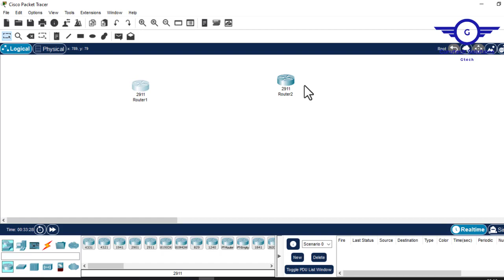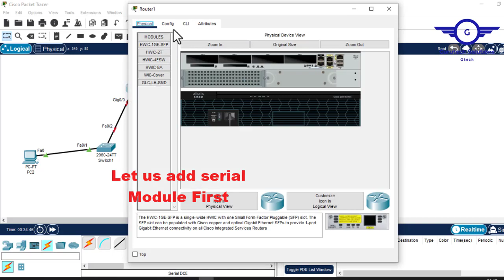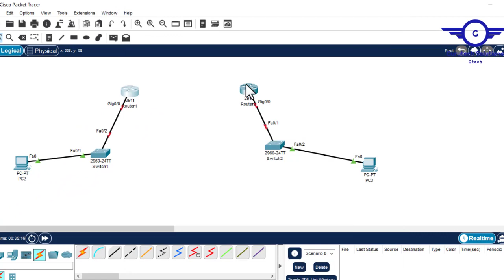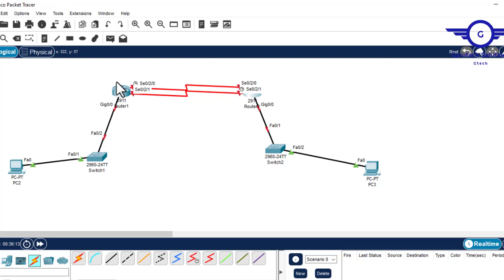Connect Two Routers Using Serial Cable in Packet Tracer